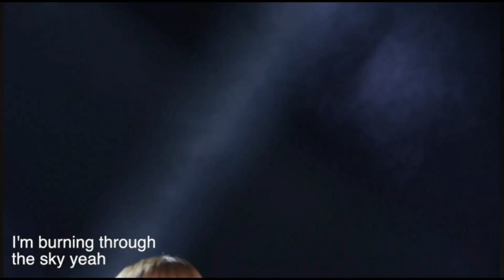제6회 엘프색소폰 콘테스트#축하연주#Don't stop me now#Queen#소프라노색소폰 조지영